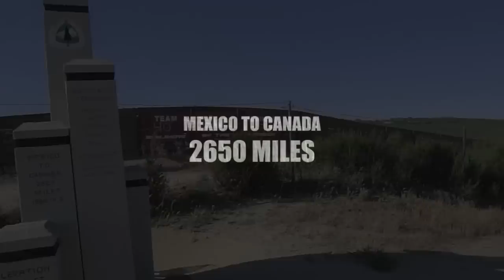The Pacific Crest Trail Trailer for tHInK outsidE Lesson 1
Pacific Crest Trail Trailer created for students 5th and up as an intro to thru-hiking. and be sure and visit my hiking blog